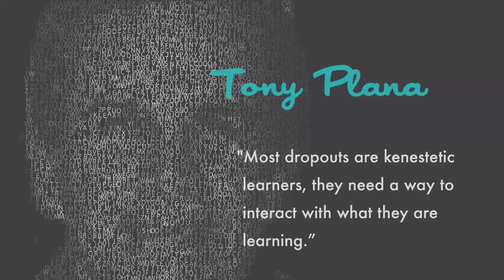Ep 37 - Downtown Podcast (ft. Tony Plana)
Gear up for episode #37 of the Downtown Podcast! In this episode, we speak with Tony Plana, actor and director on a mission to make an impact in education. We also revisit the hot Bitcoin space and speak with a local founder and CEO who is making the first Bitcoin ATM. Finally, we talk about events around town, including the Rails Rumble, a Fashion Tech Hackathon, and the Grapes & Hops Festival at Las Vegas Springs Preserve!

Special thanks to our FreeBeer sponsor this week SmashMetrics.com. SmashMetrics combines innovative eCommerce ideas and technology to break new ground in what's possible with digital sales.